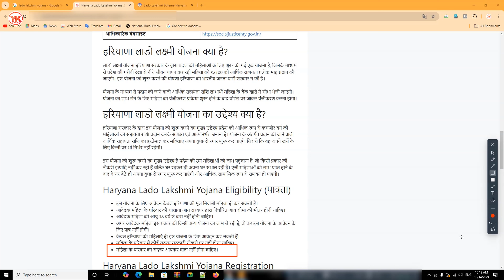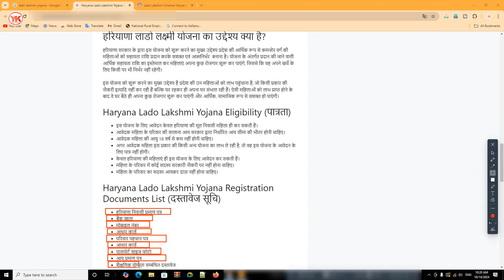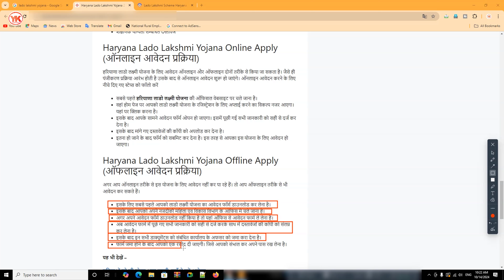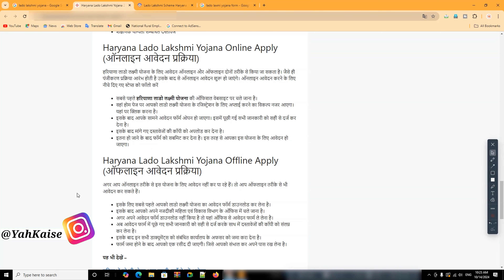lado laxmi yojana online apply | lado lakshmi yojana form kaise bhare | haryana lado lakshmi yojana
Cover Topic :-

1) lado lakshmi yojana
2) haryana lado lakshmi yojana
3) lado lakshmi yojana 2024
4) lado lakshmi yojana haryana
5) lado laxmi yojana,lado lakshmi yojana kya hai
6) lado lakshmi scheme haryana apply online
7) ladli lakshmi yojana
8) lado laxmi yojana 2024
9) mp ladli lakshmi yojana